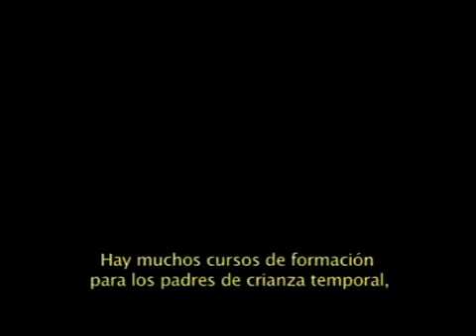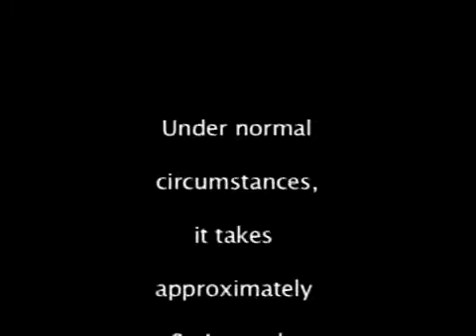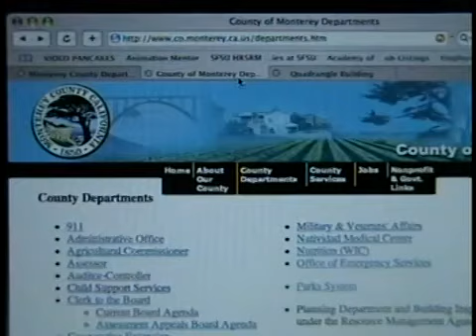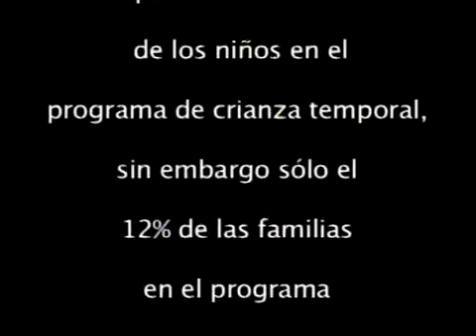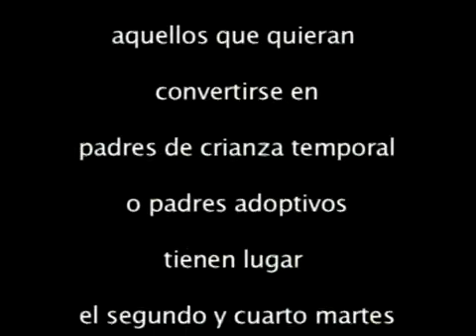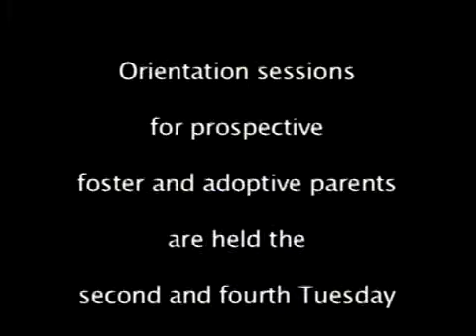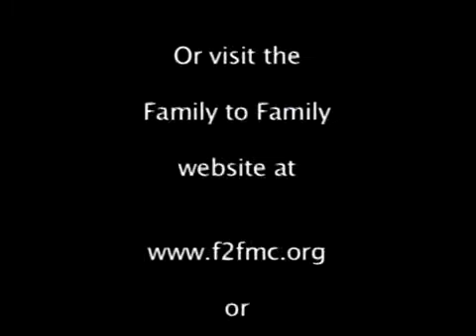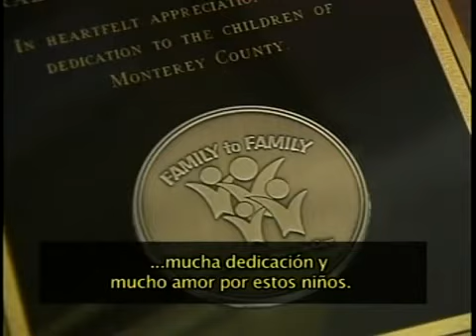Monterey County's Foster Care Programs